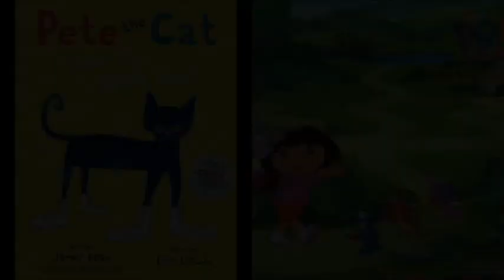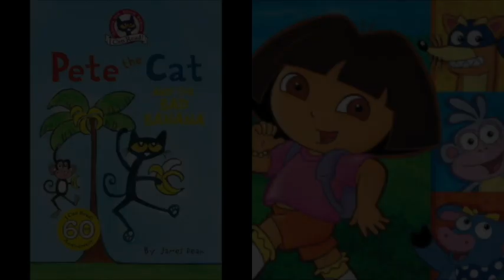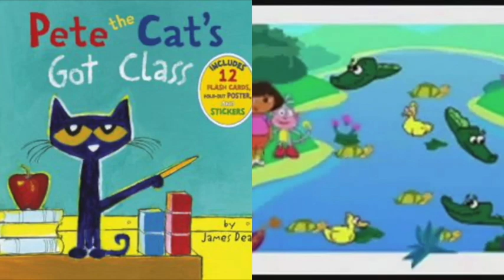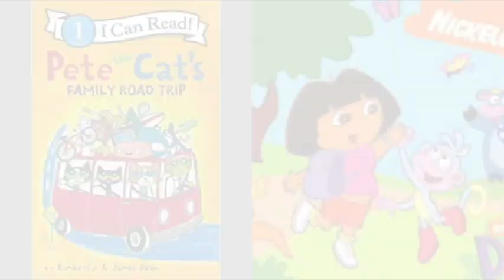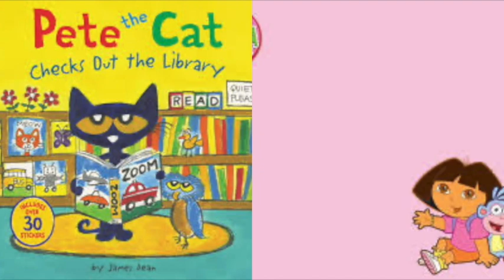MERGED Pete The Cat and Dora The Explorer Leroy & Stitch End Credits